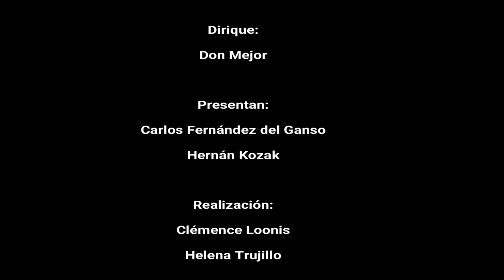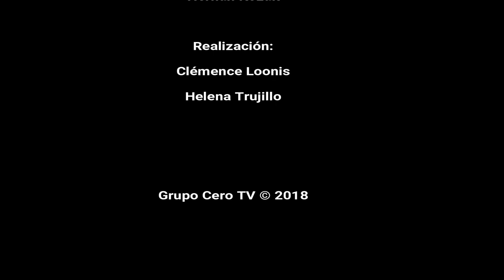8 EL FÚTBOL AL DIVÁN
Una mirada diferente al mundo deportivo con los especialistas de Grupo Cero, Dr. Carlos Fernández del Ganso y Hernán Kozak. Enero 2018